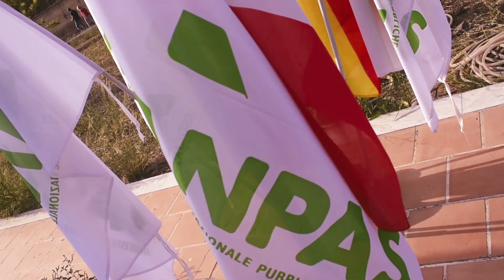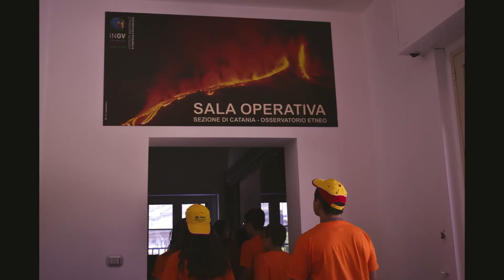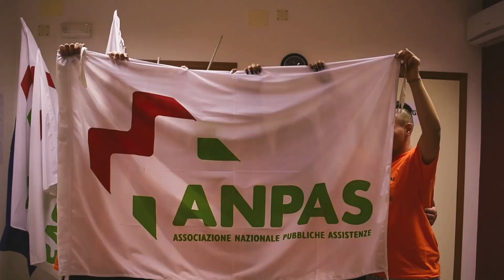Campo Scuola Paternò 2018: Il Video Ufficiale!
Associazione di Pubblica Assistenza - Paternò ( A.P.AS Paternò )
Volontari di Protezione Civile, Soccorso Sanitario e Sociale.
25 Anni al Servizio della Città